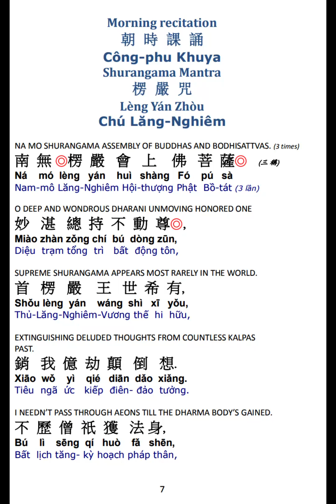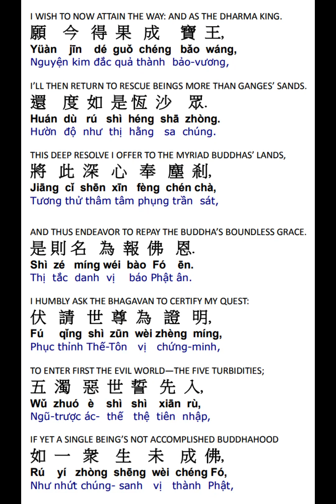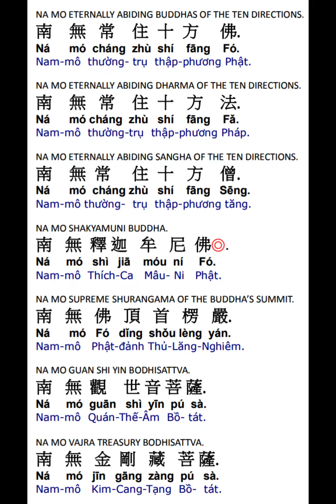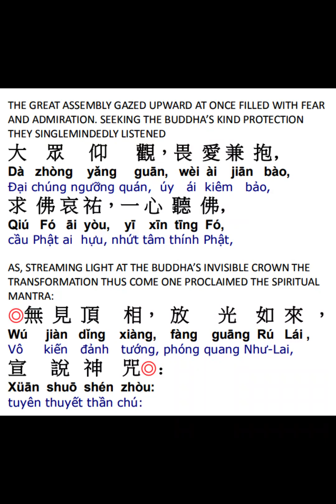楞严咒赞偈颂 Shurangama Praise